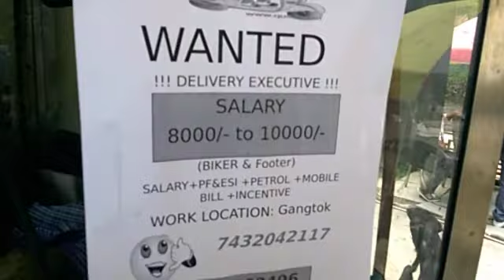Gangtok, North Sikkim Naga Waterfalls HD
This is the Beautiful Naga Waterfalls in winter of Gangtok, North Sikkim, India HD 2017
Gangtok is the capital of the northern Indian state of Sikkim. Established as a Buddhist pilgrimage site in the 1840s, the city became capital of an independent monarchy after British rule ended, but joined India in 1975. Today, it remains a Tibetan Buddhist center and a base for hikers organizing permits and transport for treks through Sikkim’s Himalayan mountain ranges.